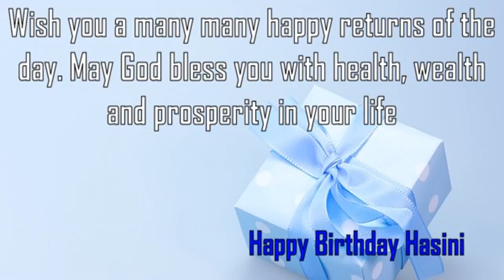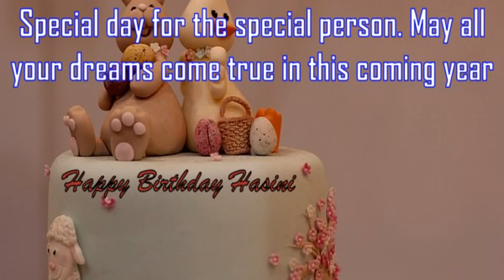Happy Birthday Hasini Image Wishes✔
Happy Birthday Hasini Images. Send Personalized happy birthday wishes to Hasini in 1 min by visiting
GreetName has thousands of image templates to choose from based on gender, age, and relationship. Pick the best image template. Enter Your Name and click 'Generate Personalized Image' button. You can share Hasini picture birthday wishes to any social network such as Facebook status, Whatsapp status, Instagram, Twitter, Google+, etc